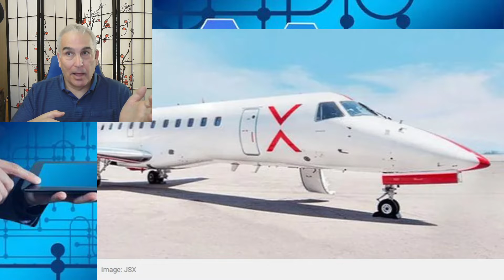SPACE X STARLINK KEEPING COMMUNICATIONS OPEN IN UKRAINE, LAUNCHS INTERNET AIRLINE SERVICE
SPACE X STARLINK KEEPING COMUNICATIONS OPEN IN UKRAINE, LAUNCHS INTERNET AIRLINE SERVICE, STOPS CYPER ATTACK ON INTERNET
SpaceX Donates 3,667 Starlink Terminals Worth $10 Million For Internet In Ukraine
SpaceX Aiming For 60 Launches In 2022, 4,200 Active Starlink Sats In 1.5 Yrs: Elon Musk
Russia Announces Space War On Elon Musk's Starlink Satellites, Accepts Moskva Was Attacked
SpaceX To Launch 53 Starlink Satellites On April 21 Despite Russia's 'space War' Threat

Credits
Video by Tima Miroshnichenko from Pexels  - 3d
Video by Carlos Arribas from Pexels phone
Video by Andre Moura from Pexels  world
Video by cottonbro from Pexels   computer
Music from Uppbeat (free for Creators!):